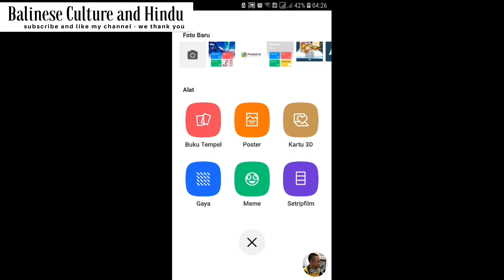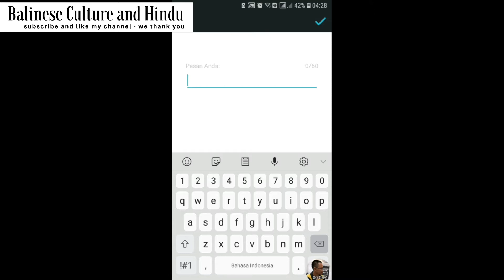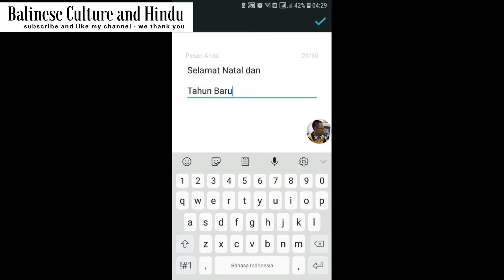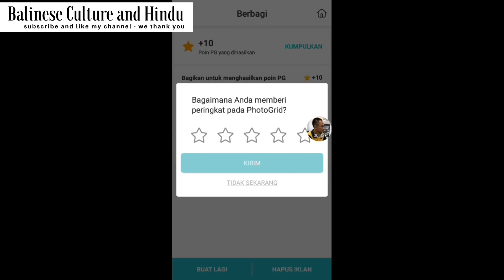Tutorial cara membuat animasi kartu ucapan dengan Photogrid | Desain Grafis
Video Tutorial cara membuat animasi kartu ucapan dengan Photogrid | Desain Grafis ini bisa jadikan sebagai refrensi jika Anda ingin membuat Kartu Ucapan yang berbentuk animasi. Cara membuatnya sangat gampang dan cocok untuk orang yang ingin ucapannya bagus tapi tidak memerlukan keahlian khusu, cukup tonton video Tutorial cara membuat animasi kartu ucapan dengan Photogrid | Desain Grafis ini, Anda akan mengerti kemudahan yang di berikan oleh aplikasi Photogrid untuk Anda. Semoga video Tutorial cara membuat animasi kartu ucapan dengan Photogrid | Desain Grafis dari Balinese Culture and Hindu ini bermanfaat. Terimakasih.